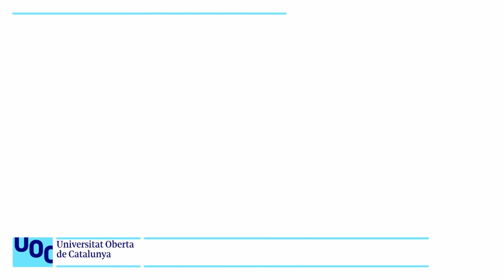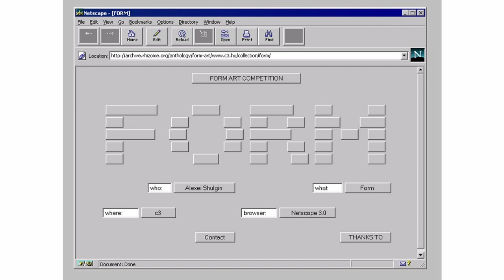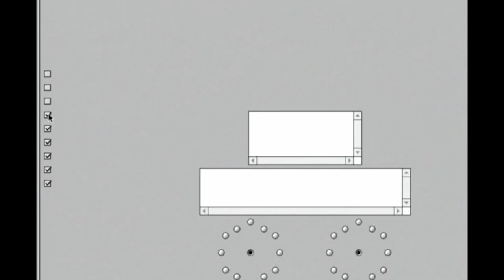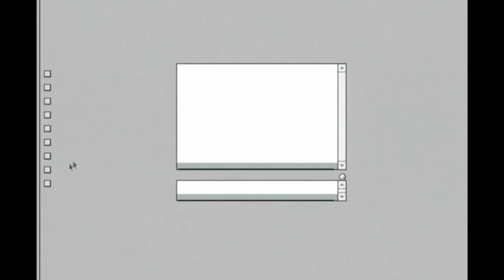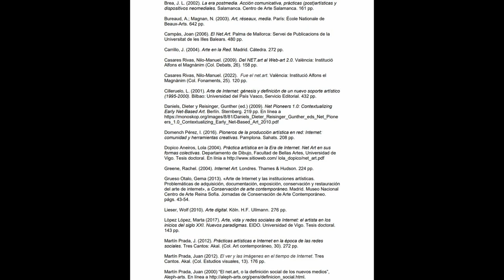Curs: Art digital i Net.art. Alexei Shulgin: Form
En aquesta obra Alexei Shulgin utilitza els elements formals del llenguatge HTML sense afegir-hi res. Les simples multiplicacions, recombinacions i combinacions inusuals dels elements ofereixen un material adequat per a l'expressió artística.

El resultat és una sèrie formada per un nombre impressionant d'elements, que oscil·la entre la provocació i la meditació. A les pàgines grises els elements del codi HTML s'autoorganitzen en sistemes visuals lúdics, repetitius i en constant canvi que generen noves experiències en l'espectador. La forma esdevé aquí contingut.

Form Art, en utilitzar botons i caixes HTML com a primera matèria per a composicions monocromàtiques és, a primera vista, un estudi purament formal de certs aspectes de l'HTML, però també sembla un absurd: Form Art transforma els aspectes més burocràtics, funcionals i menys apreciats de la web en elements estètics i lúdics.

En inutilitzar aquestes formes estàndard, Shulgin crida l'atenció sobre la materialitat i la funció del web. El fet de posar-los en el focus és com una declaració del fet que una interfície d'ordinador no és una capa invisible transparent que s'ha de donar per fet, sinó una cosa que defineix la manera com ens veiem obligats a treballar i fins i tot a pensar.

Els espectadors estan convidats a explorar un laberint de recursos del codi HTML, als quals s'accedeix a través de formularis i enllaços. Les formes condueixen a altres combinacions més grans de formes, algunes fusionant-se en text mentre que altres componen dissenys abstractes. L'aspecte de l'obra depèn en gran mesura del sistema operatiu que utilitzi l'internauta per accedir-hi, donant lloc a una estètica de transformació que s'actualitza amb el temps, al mateix temps que l'evolució constant del programari.

Form Art fou encarregat el 1997 per l'organització artística hongaresa C3, un lloc web interactiu que es navega sense rumb a través d'una sèrie de formularis web. Els Formularis són convencions HTML que apareixen en forma de menús, caselles de verificació, botons d'opció, quadres de diàleg i etiquetes; sovint s'utilitzen quan s'emplenen aplicacions, enquestes o qüestionaris basats en la web.